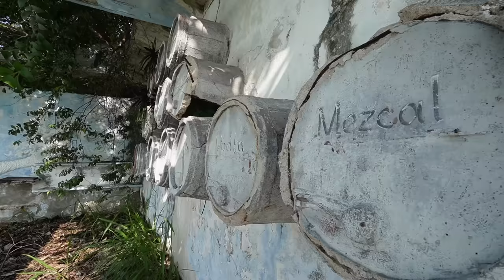El ESCALOFRIANTE Misterio de las SIRENAS en la MANSION ABANDONADA de CANTIFLAS